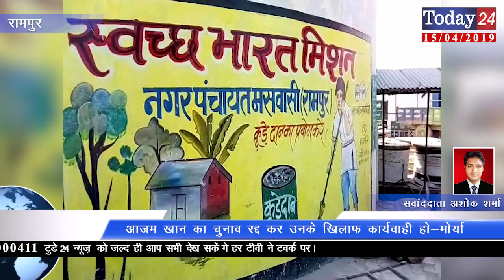भाजपा नेता हरि ओम मोर्या ने आज़म खान को दिया करार जवाब | Today24